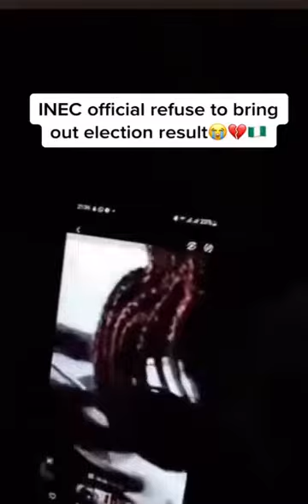He was caught doing the unimaginable 🙆